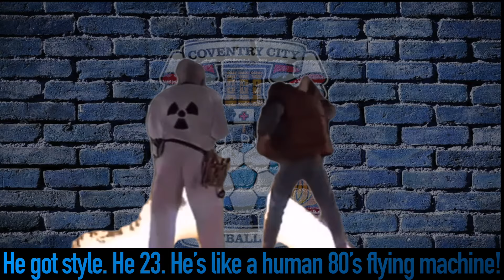Milan Van Ewijk - Coventry City v Boro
My silly song for Milan!